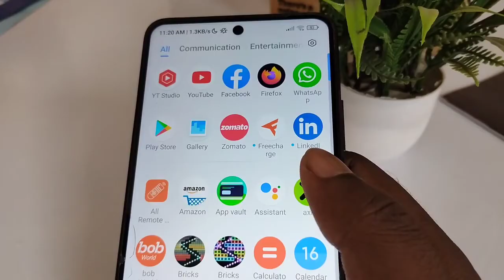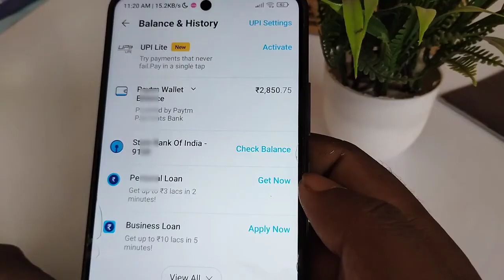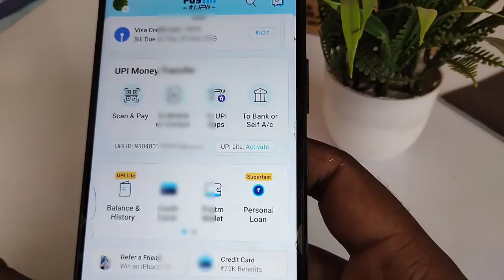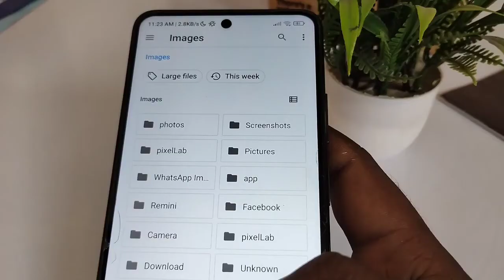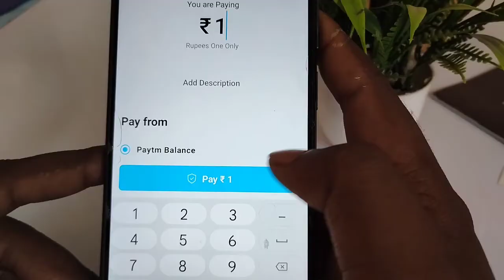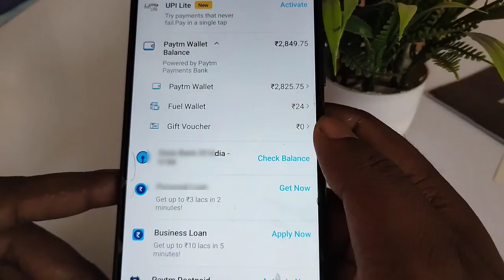🔥Paytm fuel wallet To Bank Account | Paytm fuel wallet Transfer To Bank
100% working | Paytm fuel wallet To Bank Account | Paytm fuel wallet Transfer To Bank